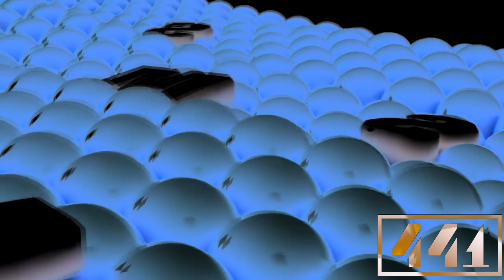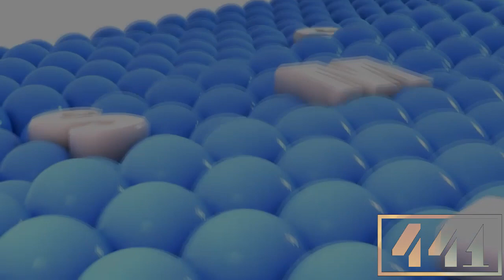Preview 2ERC V2 Effects (Inspired by P2E)